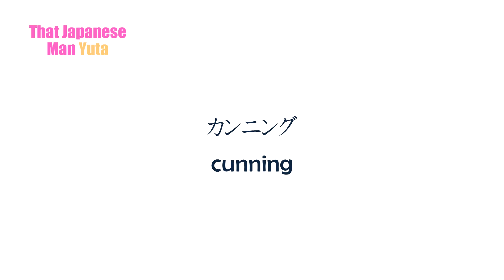Yes, Disney Cartoons Are Anime... IN JAPANESE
When I asked Japanese underlies about anime, some of them talked about Disney films as "anime". In this video, I'll explain what アニメ (anime) means in Japanese.